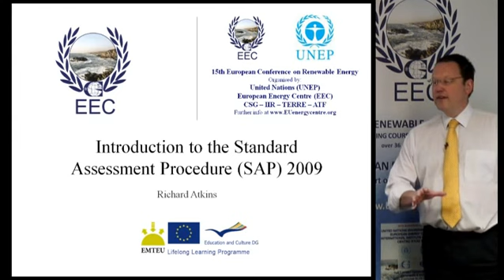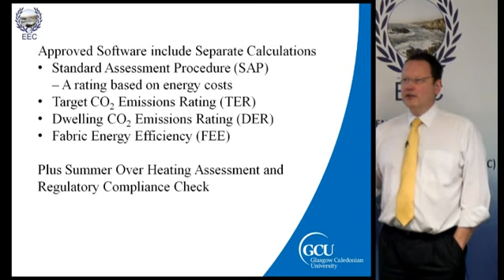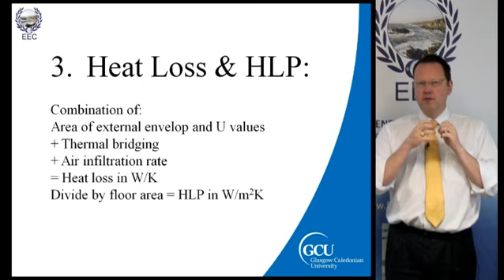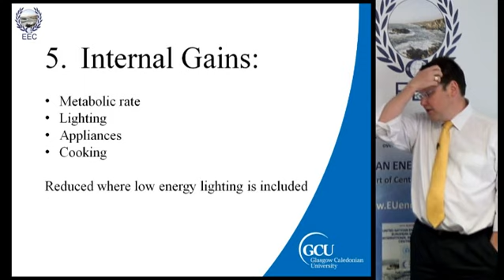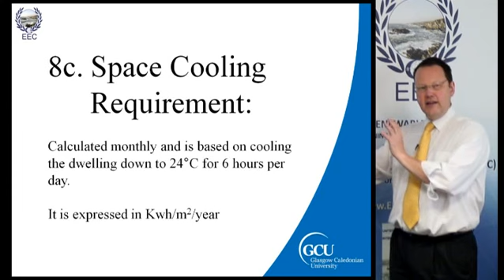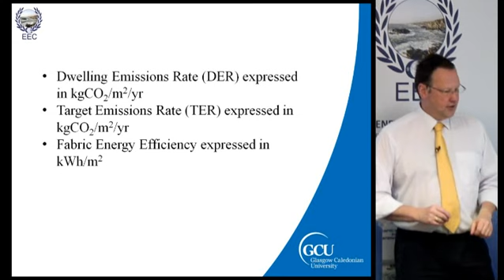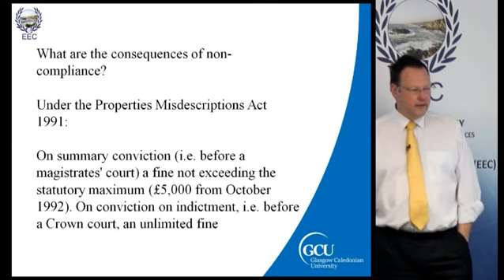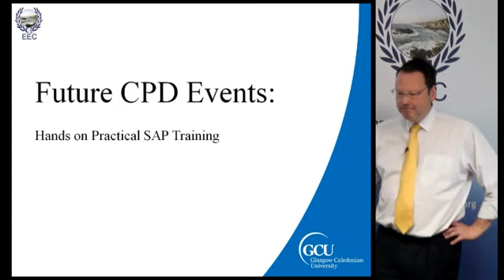Introduction to SAP by the European Energy Centre (EEC) held at Edinburgh Napier University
To enroll on the full one day Energy Assessment SAP Course, 2 March 2013,

Leading training and seminars in Renewable Energy and Energy Efficiency. Promoting Renewable Energy with the United Nations Environment Programme and leading European Universities.

Distance Learning Courses based on the classroom courses held at British Universities, now available at: